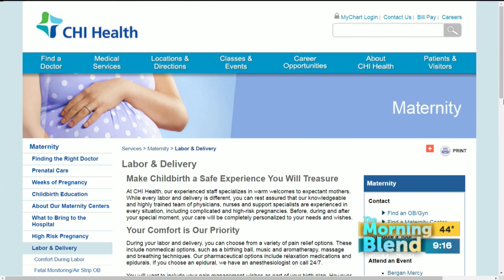CHI Health Maternity Centers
With five convenient locations, CHI Health Maternity Centers deliver more babies than any other health system in Omaha and Council Bluffs.  Their experienced staff specializes in warm welcomes to expectant mothers – and babies!  Dr. Margaret Beran and Katie Offenbacker, RN are here to tell us what sets them apart!